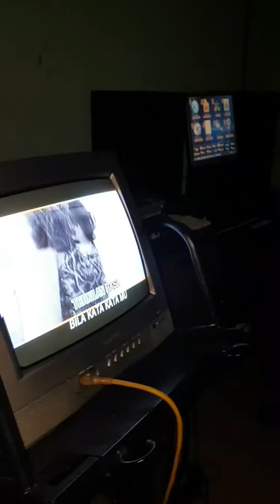M.O.D tengah layan karok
Enjoy sebelum staff party Melaka.